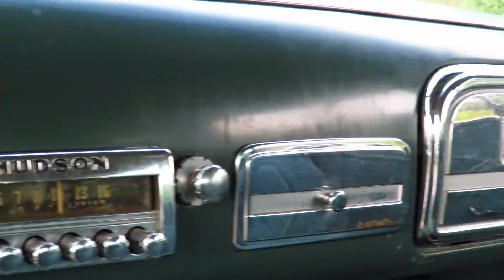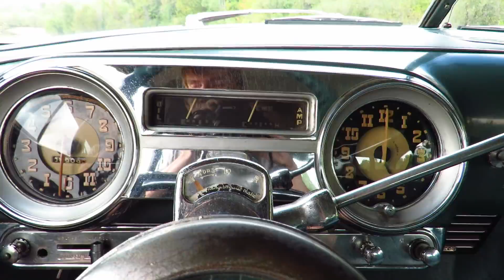Reflecting.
As always, thank you guys so much for your continued support :D
Sometimes I just have to sit back and think that because of this YouTube channel I have gotten so many amazing opportunities to drive so many different cars. And it's all thanks to you. Stay awesome.

Click the gear on the bottom right to watch in HD!

Periscope - @testdrive426